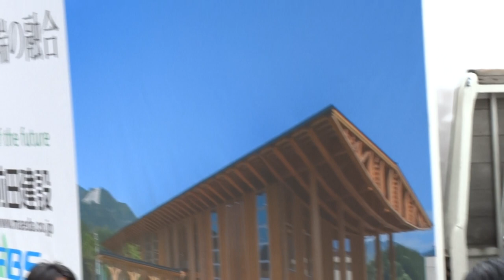サニーグループよさこい踊り子隊SUNNYS／NHK前ストリート／原宿表参道元氣祭スーパーよさこい 2017（初日）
2017/08/26（初日）
明治神宮奉納原宿表参道元氣祭スーパーよさこい2017
【会場】原宿表参道、明治神宮、代々木公園、NHK前ストリート【主催】原宿表参道元氣祭実行委員会、商店街振興組合原宿表参道欅会
【共催】高知市